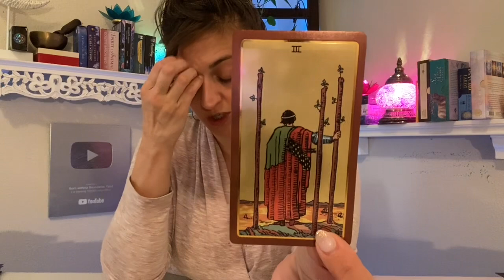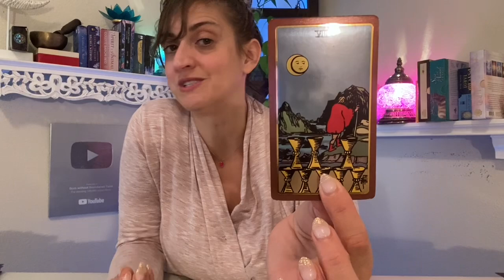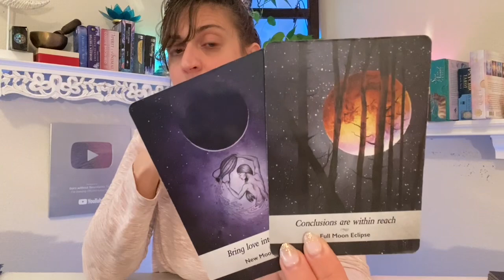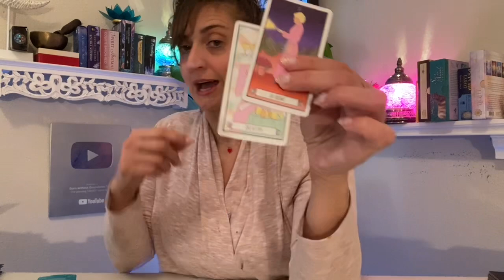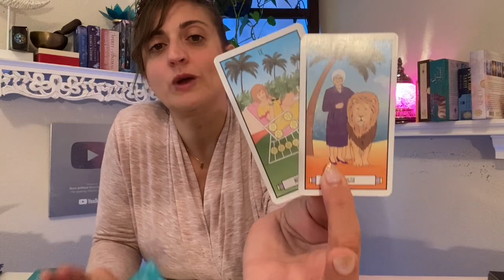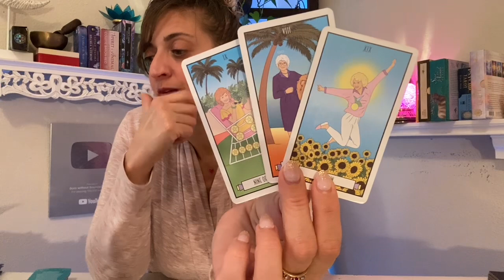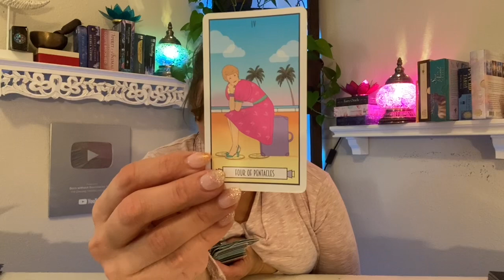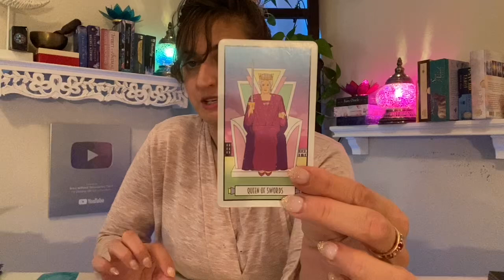♓️ PISCES Tarot ♓️ YOU WON’T BELIEVE WHO SHOWS UP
Week Ahead Pisces Tarot - Weekly Oracle and tarot card reading from Born without Boundaries Tarot Week Ahead Pisces Tarot Reading EXTENDED

FB: Born without Boundaries Tarot